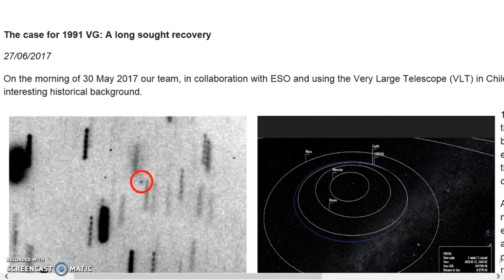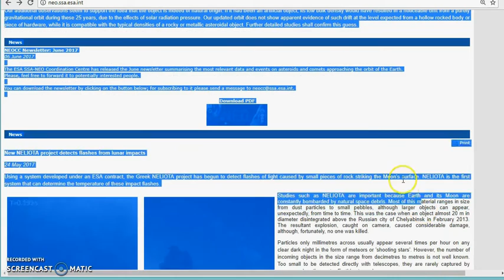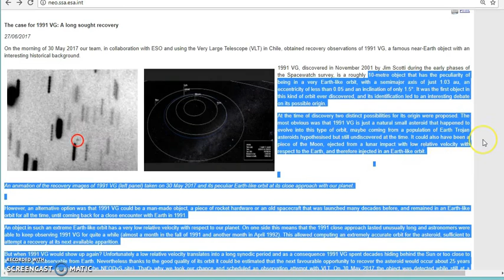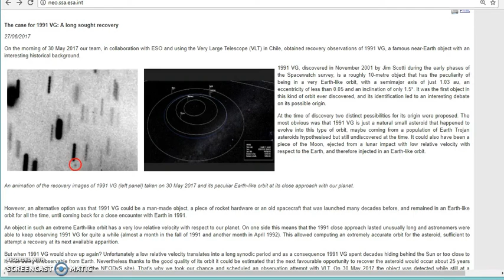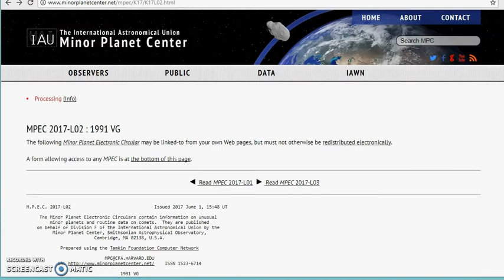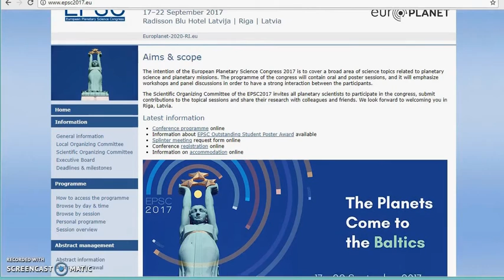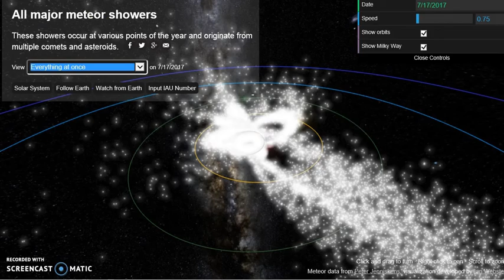NEO 1991VG May Be Fragment Moon Collision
1991 VG -  The 10-metre (10.936 yds) object that could also have been a piece of the Moon, ejected from a lunar impact with low relative velocity with respect to the Earth, and therefore injected in an Earth-like orbit.  At the time of it's discovery - two distinct possibilities for its origin were proposed. The most obvious was that 1991 VG is just a natural small asteroid that happened to evolve into this type of orbit, maybe coming from a population of Earth Trojan asteroids hypothesised but still undiscovered at the time.   Closest distance to Earth 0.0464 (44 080 miles) on Feb 15, 2018.